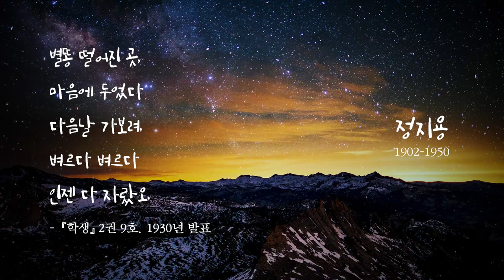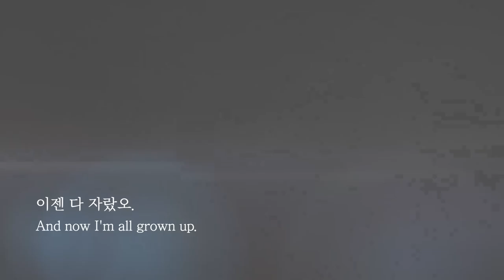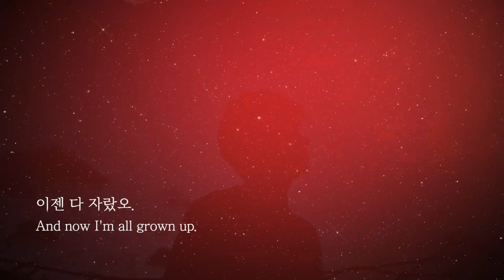정지용 별똥 1930 MV 김응교 작곡